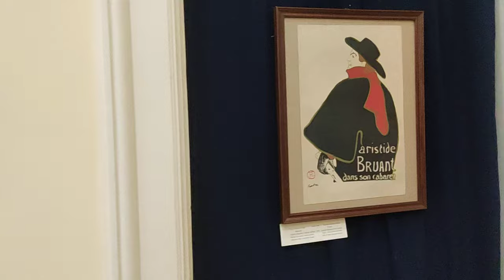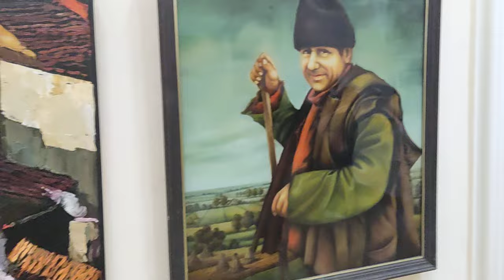Відкриття виставки «Інвестиції у вічність» в Одеському музеї західного і східного мистецтва.